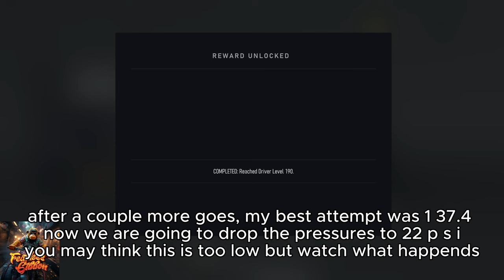Are you using the wrong pressure! Master tuning guide! 2secs faster! Easy trick! forzamotorsport 🚀🏆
Learn how to tune your tyres in Forza Motorsport 2023 with our comprehensive guide. Our well-illustrated video will show you how to tune the tyre pressures from the recommended 32 psi to the right psi and shave 2 seconds off your lap time. With our tyre tuning guide, you’ll be able to maximize your lap times and unleash your car’s full potential.”